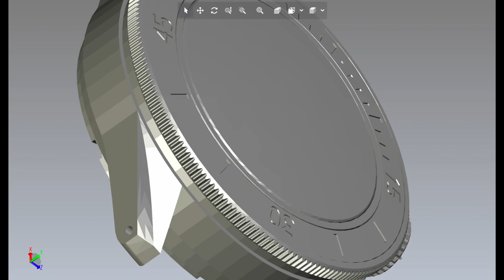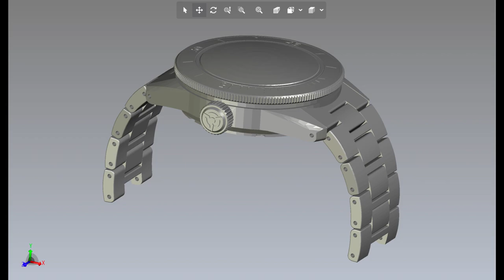Time Locker dive watch 3D animation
New diving watch - 3D animation of a case prototype

A 3D modeling of a case prototype of our upcoming diving watches. The facets visible on the case does not reflect the final design of the case. The rendering software created these facets. Once produced, the case will have a smooth surface with brushed finishing.

In this new case design, we removed the crown guards, made the lugs thinner, and gave them a more curved shape. Additionally, the lugs are now drilled.
- 40.00 mm at the base of the case
- 41.00 mm including the unidirectional ceramic bezel
- 49.00 mm lug to lug
- Double domed crystal sapphire class
- Unidirectional ceramic bezel with lumed markers
- Hand-applied indexes filled with Super-LumiNova Swill lume
- Japanese automatic movement NH35A from Seiko

+++ Stay up to date & limited launch offer+++
Sign up to our newsletter to stay up to date with our latest project updates. We will let you know when we are about to go live on Kickstarter. Early backers will benefit from a special limited offer geni.us/TimeLockerLaunch